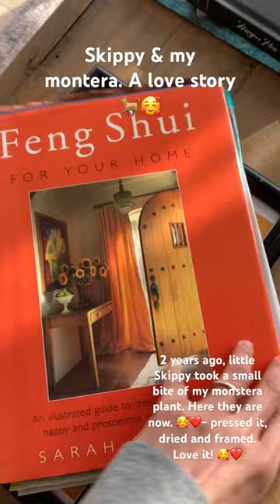Skippy and my monstera. A cute story.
Two years ago, little Skippy ( about 3 months old) took a small bite of my monstera plant. Now 2 years later, i have framed the now dried leaf next to Skippy’s portrait in the “Skippy” corner of our kitchen. 🥰❤️
Her portrait was a gift from my sister in law last Christmas 2022.